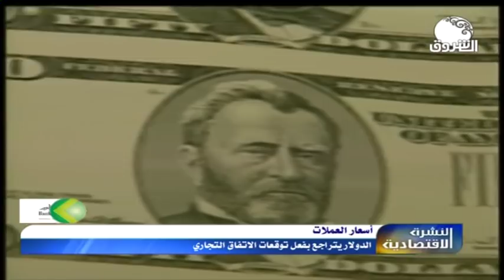النشرة الإقتصادية من قناة الشروق ـــ الثلاثاء 19 نوفمبر 2019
الشروق_ الفضائية
Ashorooq Tv
ـــــــــــــــــــــــــــــــــــــــــــــــــــــــــــــ